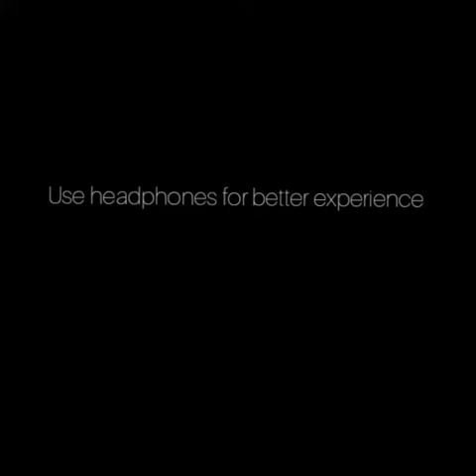Andro nca vs Tujh mein rab remix andronca tujhmein remix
guys this is just a rough edit
forgive my faults